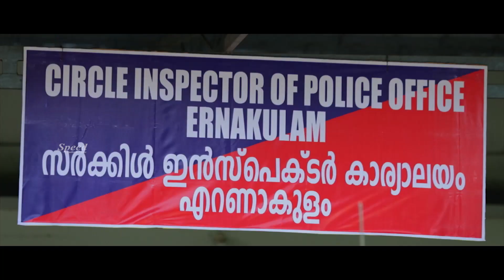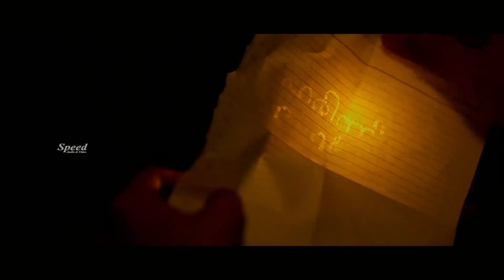Riyaz Khan | Selin Sooraj | Crime Revenge Thriller Tamil Dubbed Movie scenes | Unnai Vidamatten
Movie Title : Unnai Vidamatten (Moonam Niyamam)
Story, Screenplay, Dialogue & Direction : Vijeesh Vasudev
DOP : Arun Sivan - Nikhil Vijayan
Editor : R Sreejith
Art : Shijil M